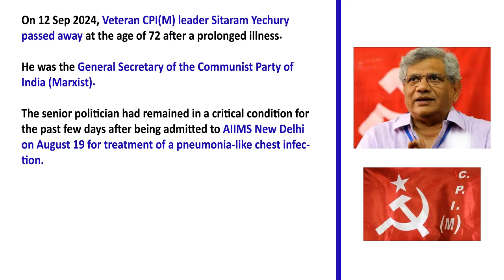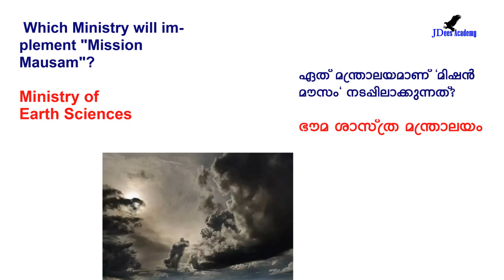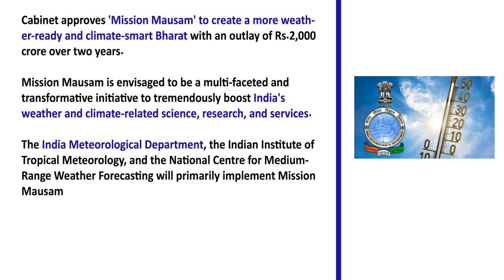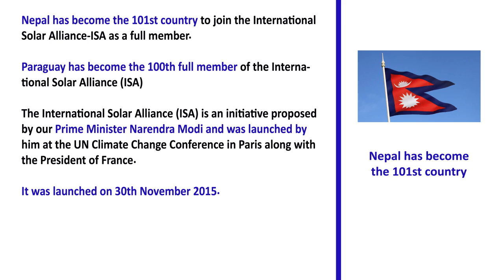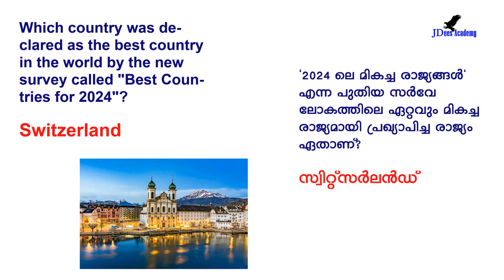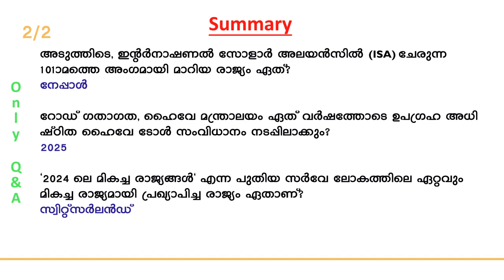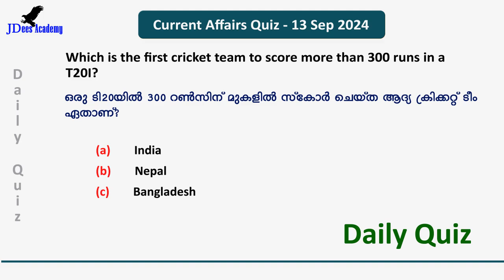Daily Current Affairs | Current Affairs in Malayalam | 13 Sep 2024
(Telegram link to download weekly questions and answers)

This video is just to pass information that seems to be useful for viewers and Subscribers.

It is not created with the intent to harm, injure, or defame any person, association, or company.  The information that I passed is taken from newspapers/news sites. Request to cross-examine the data.